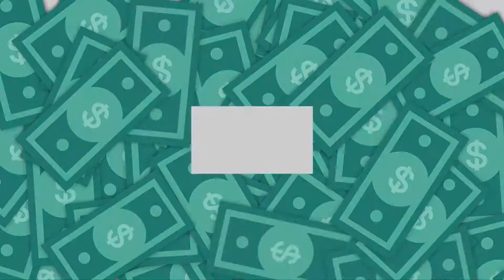REEL SIMONSAYS 2019 | ANIMATION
Clipe repertório de filmes de animação 2D e 3D